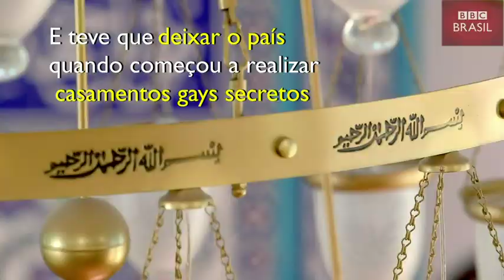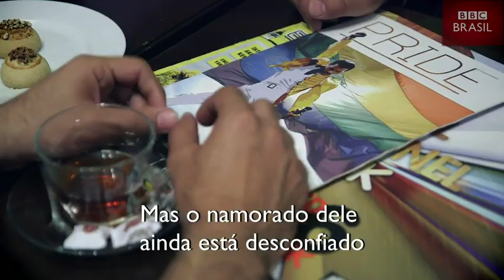Mulá gay foge do Irã, país que pune homossexuais com a morte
Tarah realizava casamentos gays secretos; ele está em Istambul e tem o Canadá como destino final.